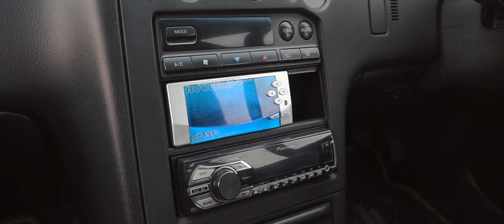Обзор Ниссан Gtr r33. Японская мечта в России.Гонка с Nissan skyline r34.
Сегодня расскажем о машине JDM курильщика. Почему курильщика, потому что автомобиль, который должен валить боком,  едет только в драг. Сегодня в обзоре Nissan GTR r33  на 450 сил.